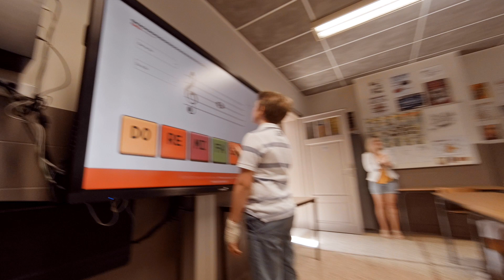Academie Royale César Franck - Saison 2022